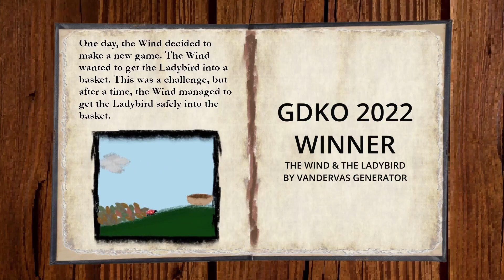GDKO 2023 TASK 1 Reveal Video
You can join GDKO anytime before the submission period closes but you must qualify from the round to progress.

👨‍🎓 Level Design Guide
👨‍🎓 Level Up! Guide to video game development

CHANNEL TOPICS
The content on this channel covers 3 main themes.

1. GAME DEVELOPMENT
How to make indie games, game developement, game mechanics, game development for beginners, how to make video games, how to make games without coding, visual scripting, how to start making video games, game design, construct 3 and everything else related to video game development.

2. INDIE GAMES OF THE WEEK
Each month I play through the indie games you've submitted to my channel. I give indie game feedback and indie game advice on how to make your indie game better.

3. ORION'S THRONE DEVLOG
I am also making a commercial game that I plan to release on Steam. Orion's Throne is a top-down meaningful choice RPG game that focuses on a thief and a space cowboy who board an intergalactic space prison to break out an unknow prisoner.